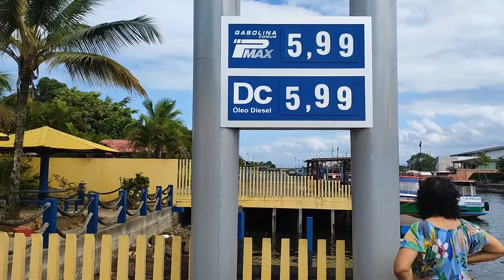Praias Pontal Paraná,Eu Gosto,Curto e Gasto Pouco.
Depois de chegar a pé no litoral,tirei 2 dias prá curtir as praias do Pontal,uma imensidão, sem muvuca, tem tudo o que você precisa, tinhamos o apoio da Van,mais vi mochileiro,pessoas no carro    tirando sua onda de boa é claro tem que saber improvisar...não vou me alongar,mais sabendo se virar da pra curtir com pouca grana,mais é claro tem que estar na vibe de quem vai.